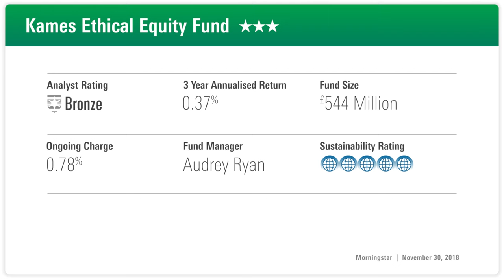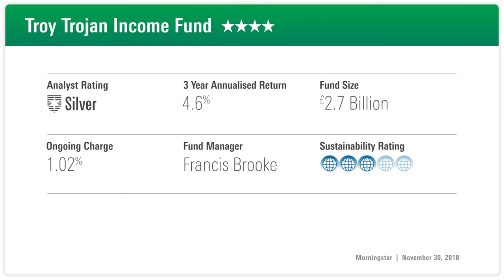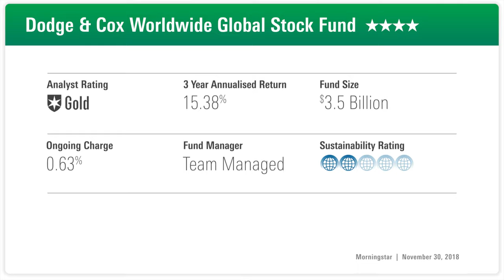Fund Analyst Rating: Kames Ethical Equity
REAFFIRMED RATINGS: Why Morningstar fund analysts positively rate Kames Ethical Equity, Troy Trojan Income and Dodge & Cox Worldwide Global Stock